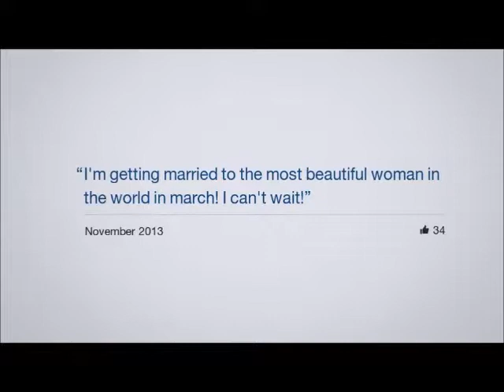My Facebook Movie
Going thru my FB & I found this. I was thinking hey why not lol. this was some time last year